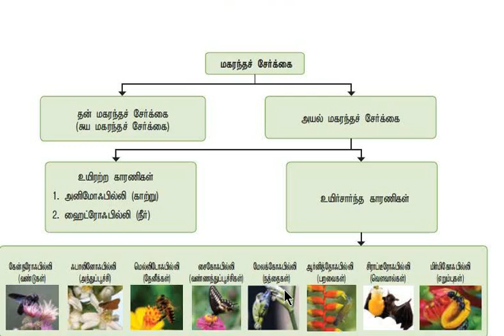+2 BOTANY BIO BOTANY 1ST LESSON IN TAMIL part 8